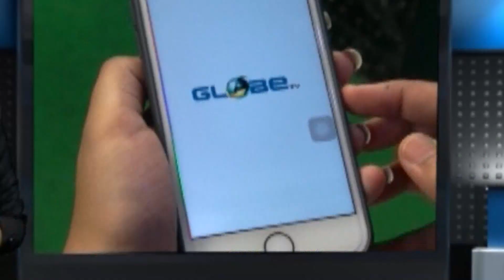গঙ্গা ভাঙ্গন নিয়ে বড় পদক্ষেপ